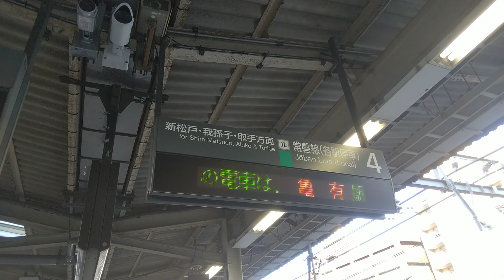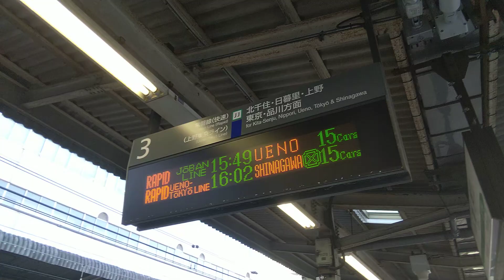松戸駅｜3,4番線の発車標（常磐線の種別・行先・発車時刻の電光掲示板）、構内アナウンス。2024/2（千葉県）Joban Line Matsudo Station Chiba JAPAN TRAVEL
07 February 2024,  Train Information Board of JR EAST Jōban Line Matsudo Station in Matsudo City, Chiba Prefecture, JAPAN TRVEL.

2024年2月7日、松戸駅で撮影（千葉県松戸市）。

3番線・常磐線上り方面と4番線・常磐緩行線の下り方面（行先・発車時刻等を案内する2ヶ国語対応の列車案内の電光掲示板。日本語・英語表記）、構内アナウンス。